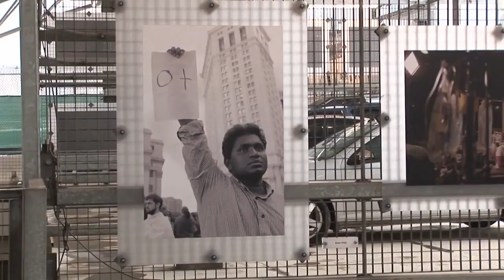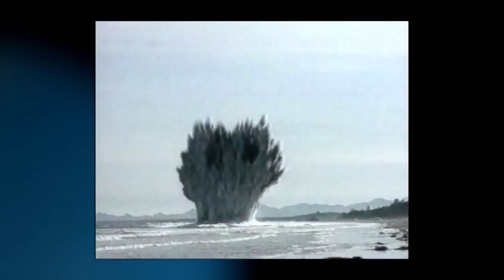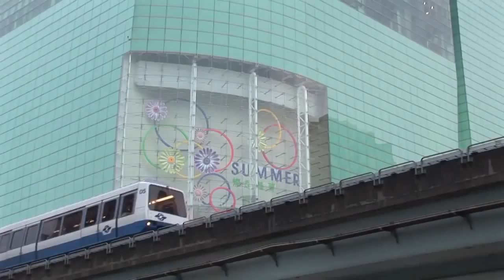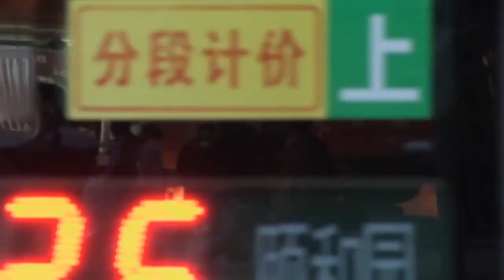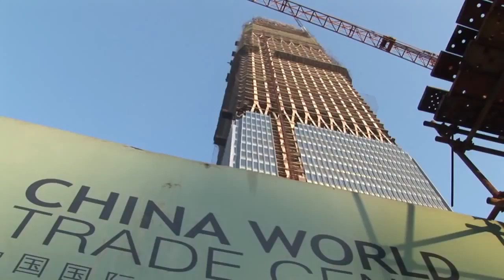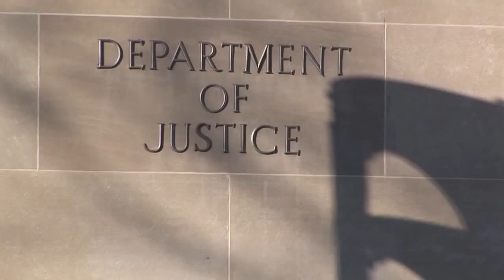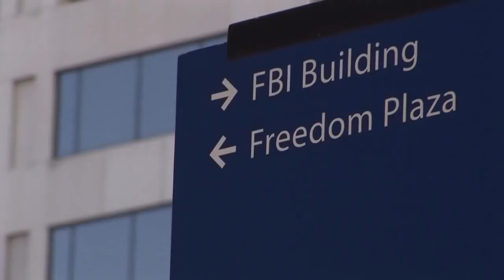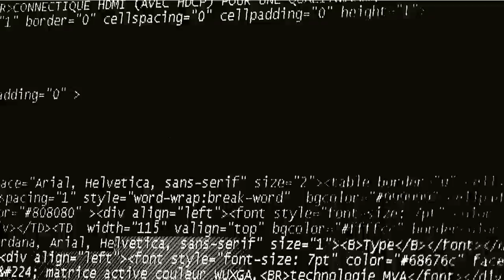WW3 will be a collabo between US and China